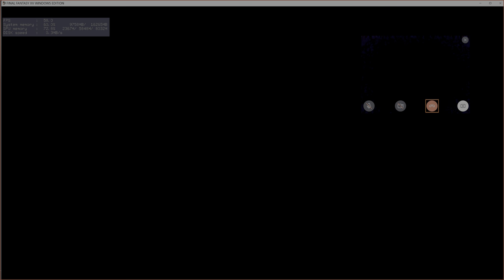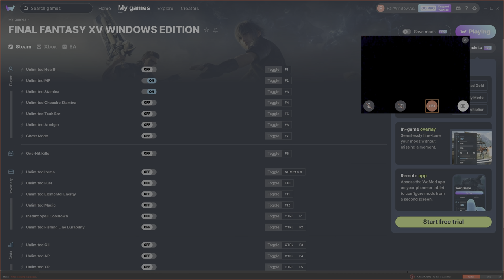FINAL FANTASY XV WINDOWS EDITION Chapter 2 The Power of Kings and Declaration of War Steam 4K HDR